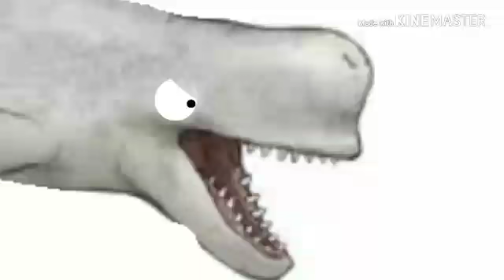Livyatan Melville vs beluga whale vs sperm whale vs odobenocetops